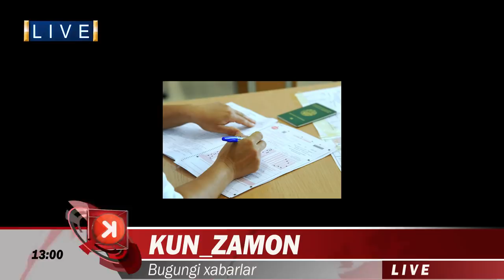БУГУНГИ ХАБАР САЛИМ БОЙВАЧЧА ВА ЛУКАШЕНКО КУТИЛМАГАН ХАБАРЛАР ЭЪЛОН КИЛИНДИ....